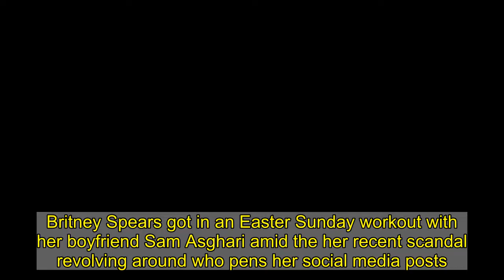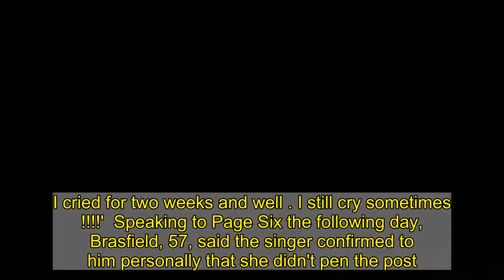Britney Spears puts in Easter Sunday workout with beau Sam Asghari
Britney Spears got in an Easter Sunday workout with her boyfriend Sam Asghari amid the her recent scandal revolving around who pens her social media posts.Spears, 39, was seen on her boyfriend's social media wearing an orange top with plaid shorts as she ran on a treadmill while Asghari recorded the video.Asghari, a 27-year-old fitness professional, asked, 'Who's this girl,' to which the Grammy-winning pop star, riffing off her single Gimme More, told fans, 'It's me, b , happy Easter!' as she waved amid the daytime workout. Asghari told his 1.6 million followers, 'Happy egg hunting,' as he flexed his bicep amid the sweat session, captioning the shot, 'Starting the day with a great workout.'The celeb couple was seen amid a recent scandal that saw Britney deny to TMZ a claim by a former makeup artist Billy Brasfield, that she told him she hadn't written an Instagram post that made reference to the documentary Framing Britney Spears. Asked by the outlet about her association with Brasfield, Spears said, 'No, I’m not talking to him at all.'I write my posts,' she said, 'I’m not sure who he is talking to, but I am not talking to Billy B.' In the Instagram post Tuesday, ...Baby One More Time singer said she 'didn't watch' the documentary but was 'embarrassed by the light they put me in' and cried for two weeks' amid the release of the documentary in February.'It takes a lot of strength to TRUST the universe with your real vulnerability cause I've always been so judged... insulted... and embarrassed by the media... and I still am till this day!' she said. 'As the world keeps on turning and life goes on we still remain so fragile and sensitive as people !!! 'I didn't watch the documentary but from what I did see of it I was embarrassed by the light they put me in ... I cried for two weeks and well I still cry sometimes !' Speaking to Page Six the following day, Brasfield, 57, said the singer confirmed to him personally that she didn't pen the post.'I immediately knew it was not her,' he told the outlet. 'I texted her about it and she texted me back last night. What was upsetting - it was basically a narrative denouncing her fans and the Free Britney movement and people now taking a very conscious look at the facts and what is going on.'Brasfield also explained what he feels is a complicated path Spears tries to navigate amid managing her image amid her ongoing conservatorship battle with father Jamie.'She does not like being a victim, she never wanted to be a victim and doesn’t see herself as a victim,' she said. 'She sees herself as a survivor and has navigated this with patience and strategy.'